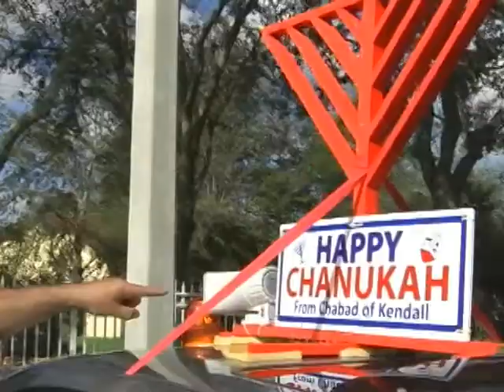Chanukah Menorah Parade in Kendall Florida